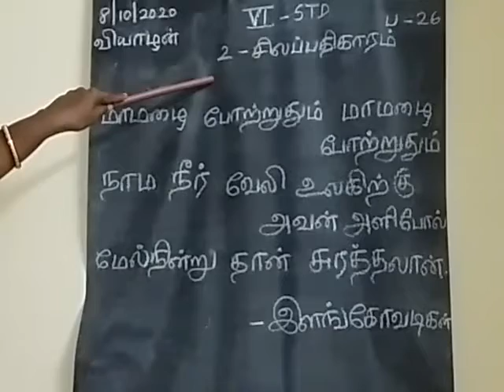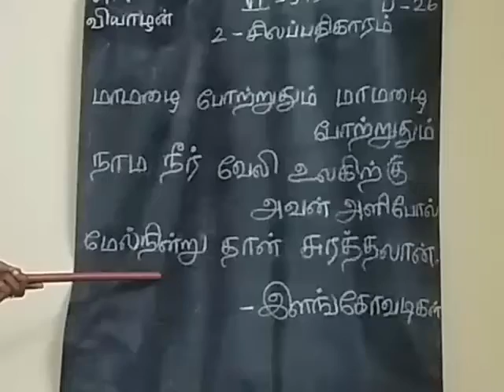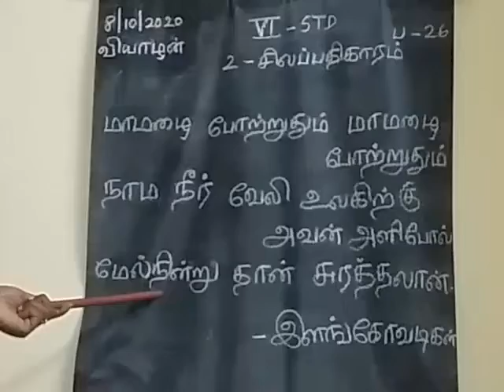6th Tamil 08.10.2020